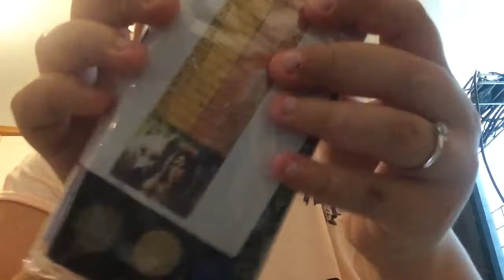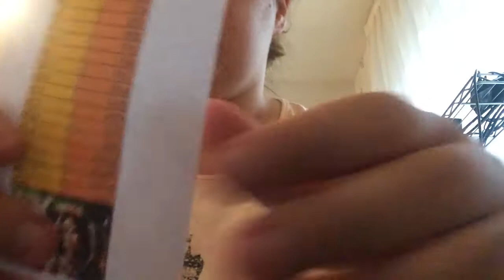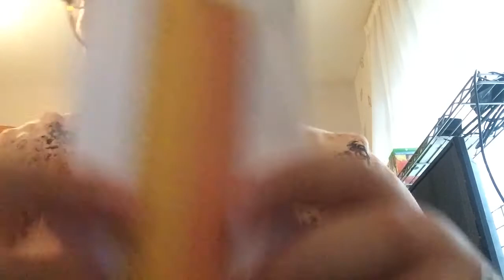🎨UNBOXING PEINTURE EN NUMÉRO🎨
🌺Ici tu trouveras toutes les informations 🌺

Code De Réduction : - 10% "VBC52XG8HFYA"